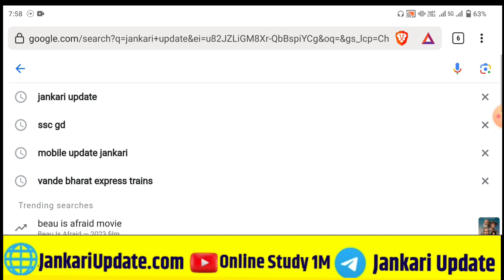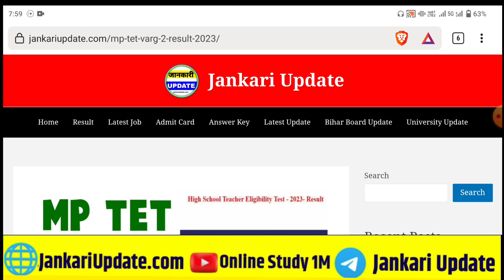MP TET Varg 2 Result Declared 2023।। MPTET varg 2 Result Download kaise karen ?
Your Queries 👇

varg 2 ka result kb tk aayga
mptet varg 2 Result Update
mptet varg 2 Admit Card